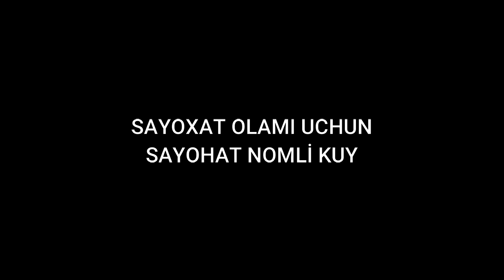Sayohat nomli uzbekcha muzika / 2022 музыка узбекча / Bastakor: Azizbek Xudaykulov